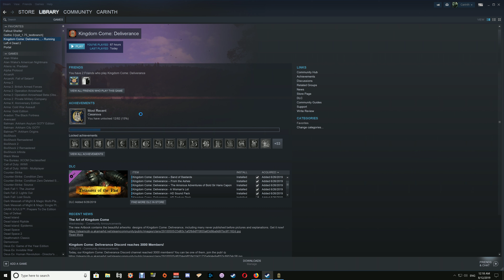Kingdom Come: Deliverance Part 37 - The House of God (Completed)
In this video I complete the side quest "The House of God.

Quest:
The House of God (Completed)